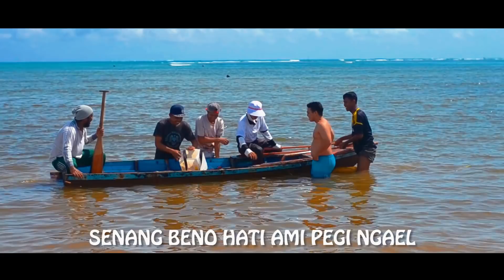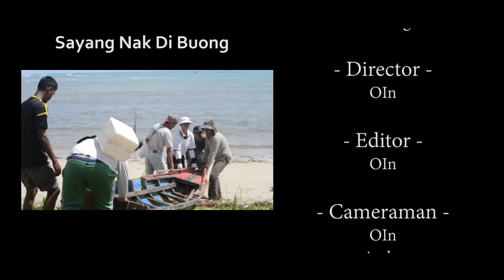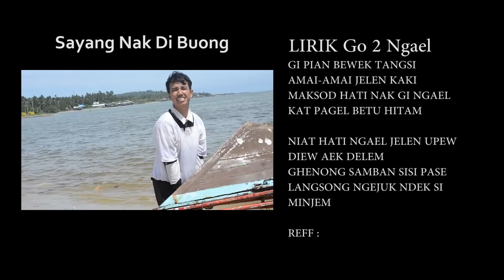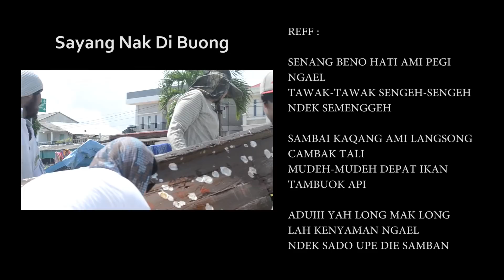IM Band - Go2Ngael Official Video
IM PUBLISHING & EO

Present

Band : IM Band
Judul : Go2Ngael
Album : Anak Mak Jedi Artis

Produser: Indra Jebat
Director: Wan Irfan
D.O.P: Wan Irfan
Editor: Wan Irfan
Cameraman: Wan Irfan & Arsha
Studio Recording : IMP&EO
Arranger : Indra Jebat
Mixing & Mastering: Indra Jebat

Released: IMP&EO & Asli Natuna